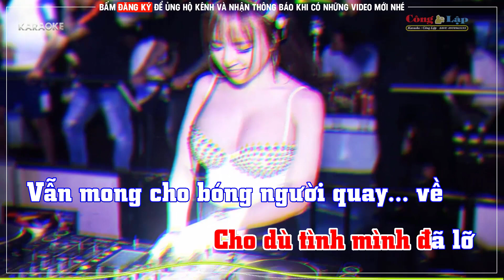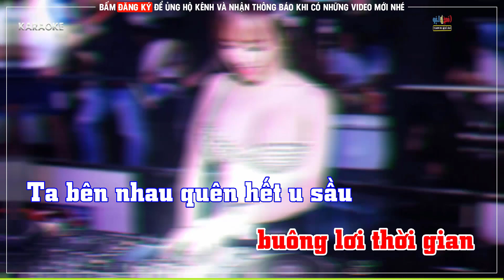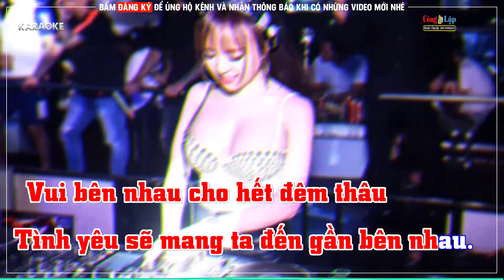Về Đây Em Karaoke Remix Tone Nữ Beat Mới 2023 - Và mùa đông lạnh lùng buốt giá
conglap Beat Karaoke Do Công Lập Tụ Làm Rất Vui Mọi Người Đống Góp ý Kiến ! Công Lập Xin Chân Thành Cảm Ơn Nhiều! Nếu video trên có dính bản quyền nào đó xin hãy liên hệ chủ kênh để tháo gỡ xuống , Hoặc đồng ý cho được chia sẻ doanh thu .Xin chân thành cảm ơn!
Và mùa đông lạnh lùng buốt giá
Nỗi cô đơn riêng mình ta
Và mùa đông một trời trắng xóa
Cho tâm tư năm tháng ngày qua
Đời còn nhiều nhung nhớ
Cho dù tình mình đã lỡ
Vẫn mong cho bóng người quay về

Về đây em tìm về quá khứ
Đã cho đôi ta mộng mơ
Về đây em một trời như thơ
Sẽ cho ta những kỷ niệm xưa
Tình còn nhiều tha thiết
Và đời một màu xanh biếc
Chắc em không nỡ lòng ra đi

Ta yêu em trong giấc mơ này
Ta yêu em trong những cơn say
Một trời ân ái mình hãy sống
buông lơi thời gian
Ta bên nhau quên hết u sầu
Vui bên nhau cho hết đêm thâu
Tình yêu sẽ mang ta đến gần bên nhau.